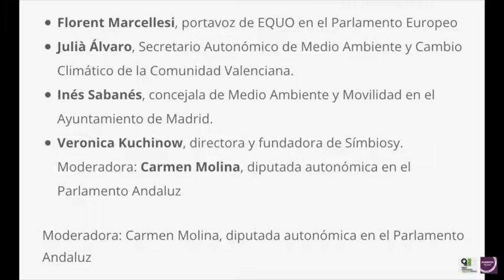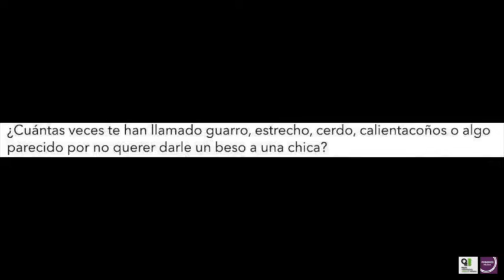ADMINISTRACIONES COMO ACELERADOR DEL CAMBIO.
Torrelavega 10 de Septiembre 2016.
Veronica Kuchinow.
Fundadora y directora de Símbiosy.
Emprendedora con una clara orientación a resultados y a hacer que las cosas pasen, Verónica funda en 2004 su primera empresa, ZICLA especializada en productos reciclados y en soluciones innovadoras en la gestión de los residuos. Desde 2014 es también co-fundadora de SÍMBIOSY y responsable directa de los proyectos de simbiosis industrial a nivel nacional e internacional.

Es además presidenta de la Comisión de Energía y Residuos del Colegio Oficial de Ingenieros Agrónomos de Catalunya y presidenta del Congreso Internacional Rural Smart Grids muy relacionado con sinergias energía-residuos del mundo rural hacia una economía circular. También es fundadora y miembro de la junta directiva de la asociación empresarial Eco-Emprenedors promoviendo la implementación de la economía circular a Catalunya, entre otros.